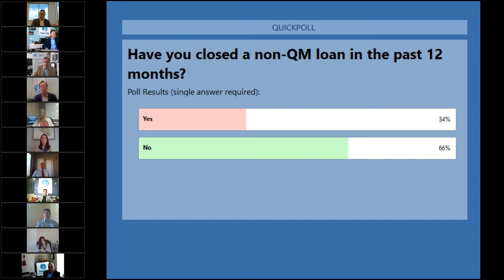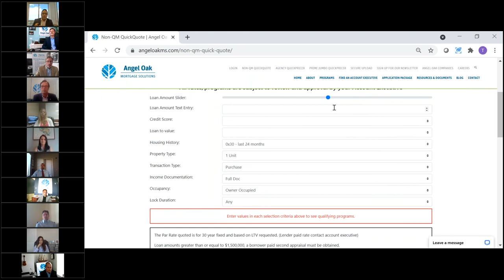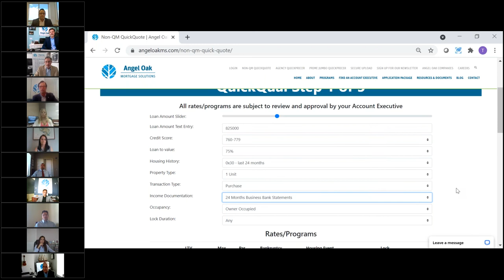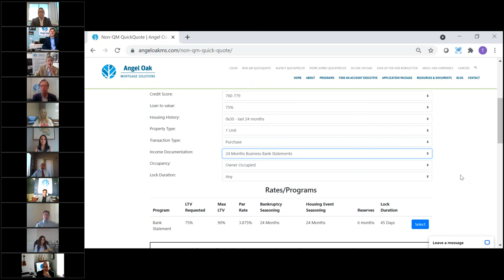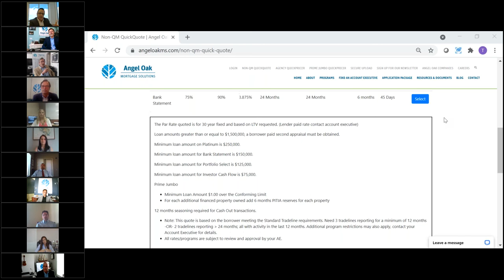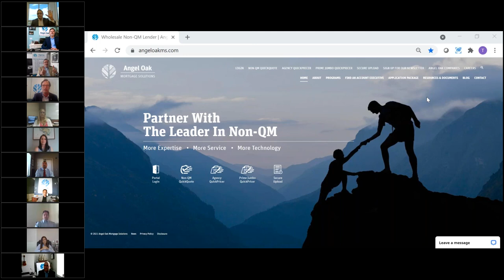Learn from the Top to Get to the Top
We are excited to host a one of a kind, unique webinar featuring our Top Producers! The best way to learn HOW to succeed in anything is to hear from the pros – the people who are top of their game and know every aspect of their business. For us that would be our panel of Top Producers who have mastered non-QM and closed almost $2 billion in volume since 2019 with almost 4,000 loans.

What makes this webinar different?
Brokers will have access to learn from our highest performing account executives to understand the level of support and knowledge they have behind them. Expertise at our company is not limited to our executive level. Our account executives have been trained to speak and educate fluently on non-QM. They are the ones out in the community presenting on non-QM and helping originators successfully grow their book of business. They can help you too!

What is the focus of the Top Producer webinar?
Your business growth and how to increase your volume with non-QM. YOU are the focus. Our goal is to give you the tools and resources to differentiate yourself well beyond the competition.

Who is on the panel?
Top volume lenders who are the epitome of leaders in the industry. Moderating the webinar is Executive Vice President of Production Tom Hutchens. Tom is widely recognized in the industry and sought after by various media partners to provide information and updates on non-QM. He is consistently featured in industry publications and interviews. Along with Tom, you will hear from the best of the best at Angel Oak as our Top Producers will be there to answer your questions.

Topics Will Include:
How to get more business from Realtors
How to reciprocally give business back to Realtors
What differentiates Angel Oak Mortgage Solutions from other lenders
Ways to increase your volume using non-QM products
How to structure deals that will get approved and close
Why our strong brand presence in the market is a smart alignment for your business
How we support you in a number of ways for optimal volume growth